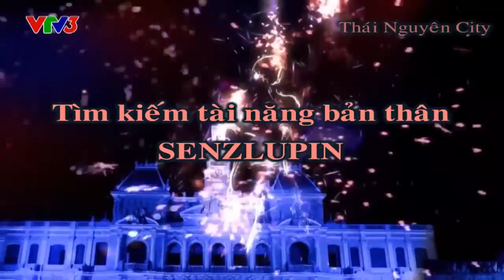EXO 엑소 'Love Shot' MV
bboy Tho
bboy senzlupin
bboy Thai Nguyen
Nhom' nhay : unity crew
superstar056
HIPHOP - UNITY THAI NGUYEN - HIPHOP THAI NGUYEN - BBOY THO - NEW 2017
BBOY THO - HIPHOP - VIETNAM'S GOT TALENT - HIPHOP THAI NGUYEN - BBOY THO - NEW 2017